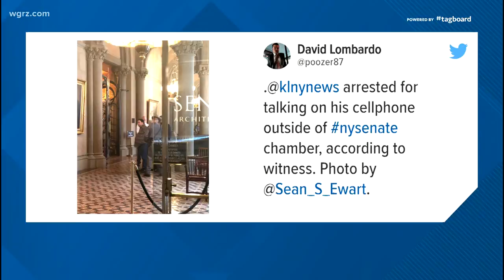Albany Reporter Arrested For Using Cell Phone